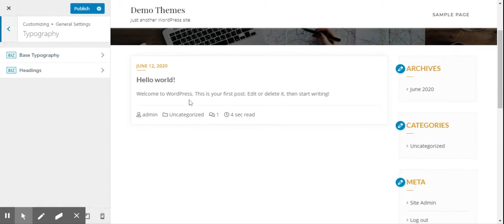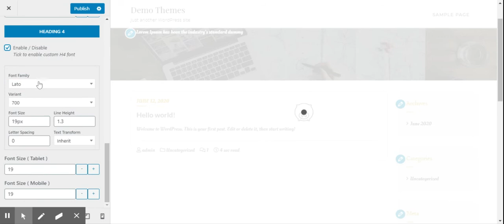How to Change Typography of the Website?